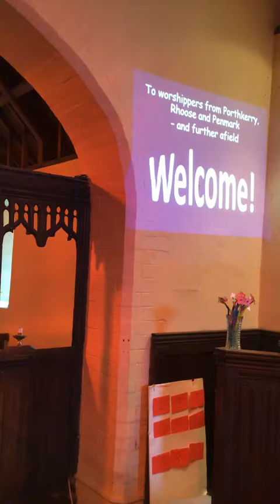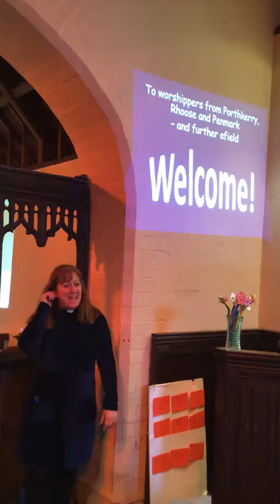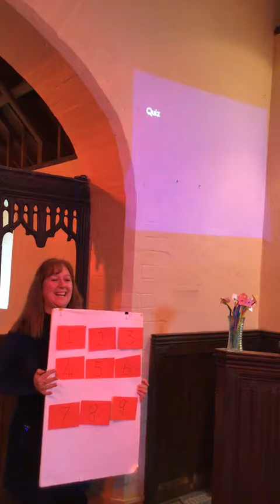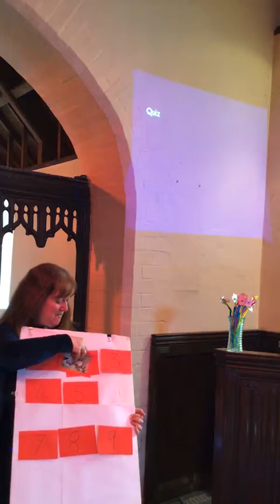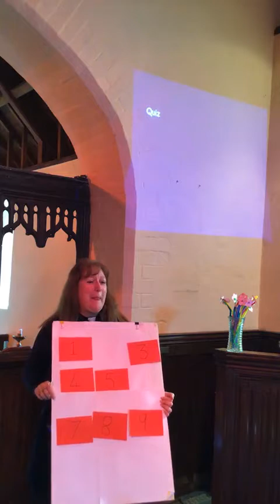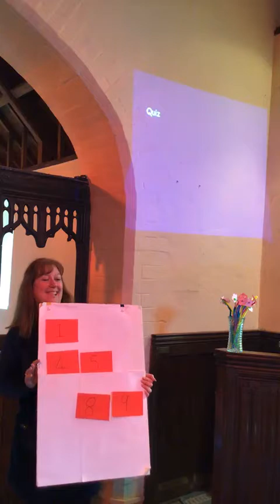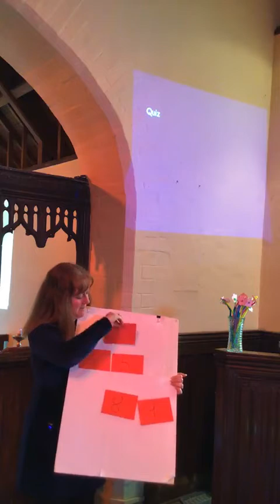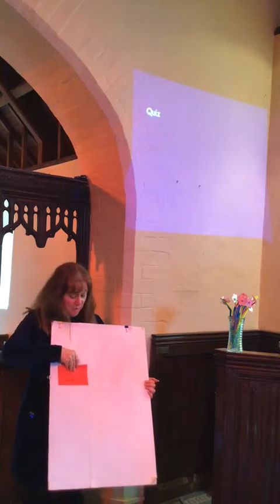Mothering Sunday All Age worship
Mothering Sunday 2021 with a focus on Matthew 23:37